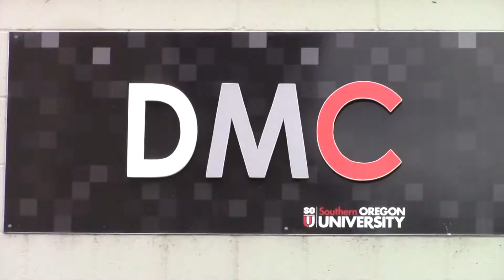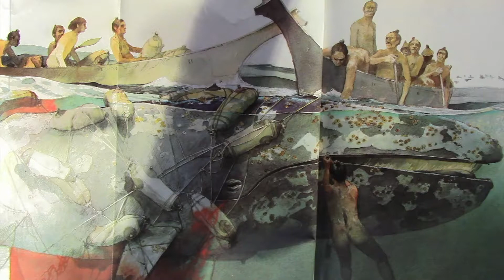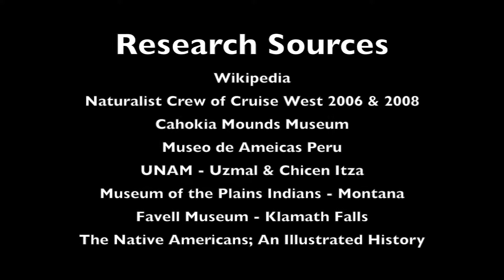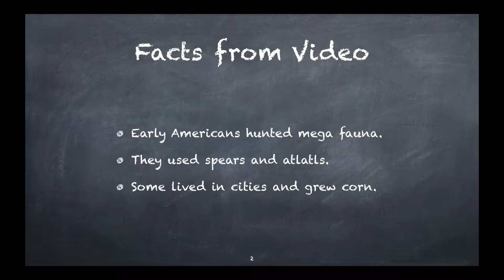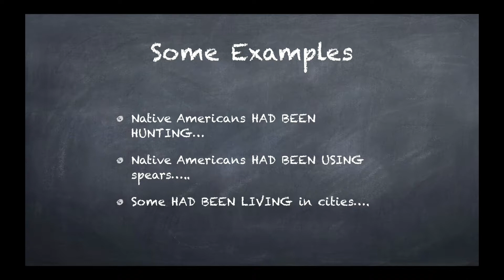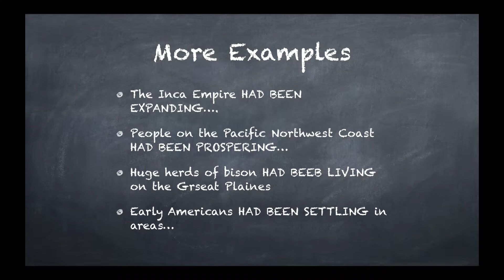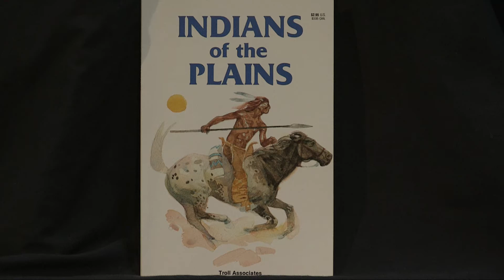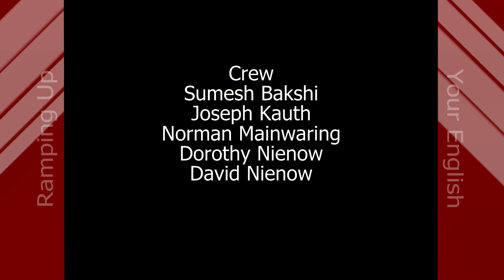Ramping Up your English Episode 90: The Calm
Now that every corner of America has claim by at least one group of people, a form of balance ensues across both North and South America. In this episode of Ramping Up your English, we look at some of the Native American groups and  how they lived in various parts of America. Visit LetzCreate.org to see the Episode 90 page. Select the Native Americans unit, then find Episode 90.